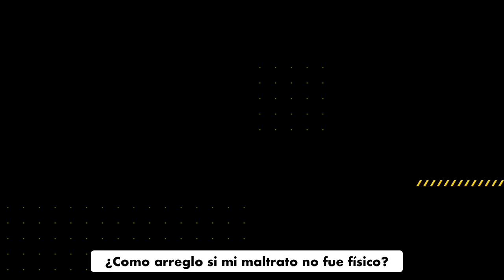¿Cómo arreglo si mi maltrato no fue físico?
Averigüe si puede arreglar bajo VAWA si su maltrato no fue físico.

Contáctenos:
Facebook Messenger - m.me./honestimmi

VAWA es una visa humanitaria para personas que están o han estado casadas con un ciudadano estadounidense o residente que no le ayuda a obtener un permiso de trabajo o la residencia. Por lo general, ha habido problemas en el matrimonio o maltrato de algún tipo.

Soy abogado de inmigración que le da inmigración al día sobre VAWA y la Visa T  para que pueda arreglar y obtener un permiso de trabajo, licencia de conducir y número de seguro social.